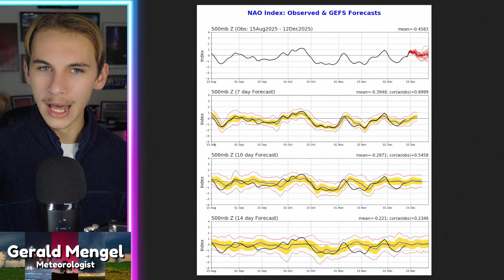This ARCTIC BLAST Is Bringing SNOW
My name is Gerald Mengel, and I am a Meteorologist at WCCB Charlotte. My channel features weather forecast, storm chasing, and photography!

0:00 - Overview
2:33 - Snow Setup
5:16 - Snow Totals
9:29 - Arctic Blast
12:10 - Warm Up